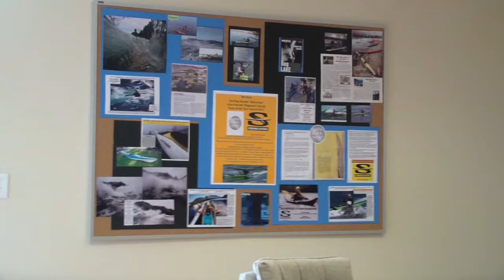The Week in Review at Sterlings Kayaks April 2013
The Week in Review at Sterlings Kayaks